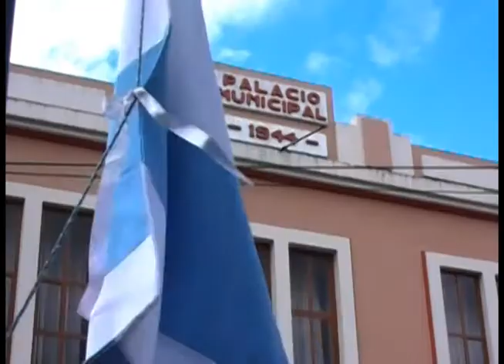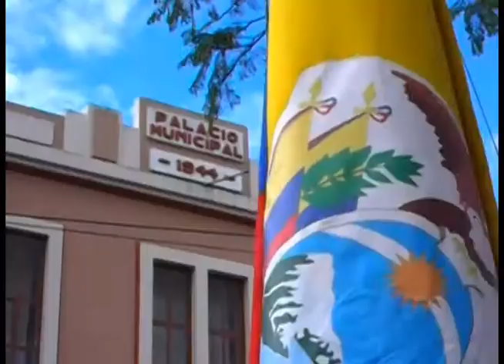Primer lunes cívico se cumplió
El lunes 7 de julio se cumplió el primer programa, trabajadores municipales, estudiantes, ciudadanos y miembros del ejercito ecuatoriano asistieron al acto, que inició con el ingreso de las autoridades al son de la marcha militar "Patria" (hoy identificada con el movimiento gobiernista).
Empleados municipales izaron los estandartes: Patrio, del Azuay y de Girón, mientras todos los asistentes coreaban las notas del Himno Nacional, acto seguido se dieron discursos y finalizó el programa con el himno a Girón.